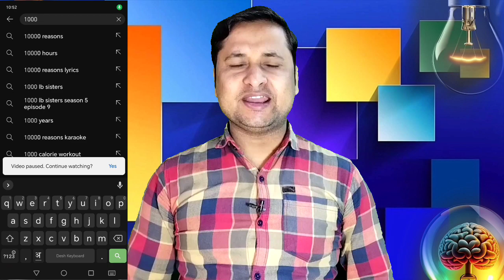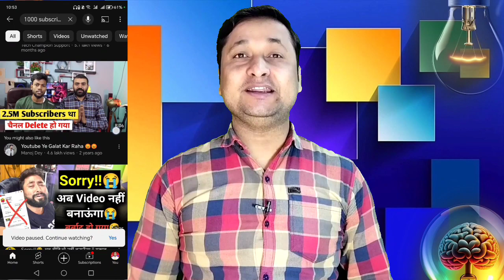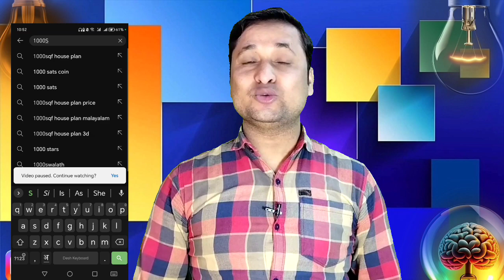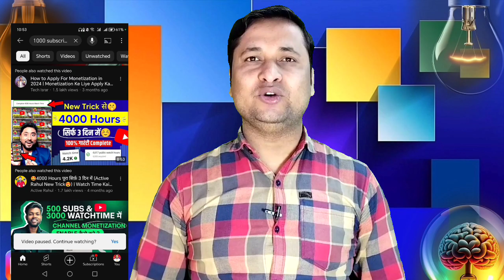Watchtime Kaise Badhaye | youTube Watch Time Kaise Badhaye 2024 | 4000 Hours Watch Time Kaise 2024